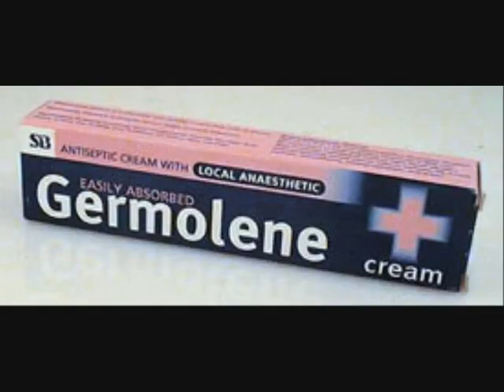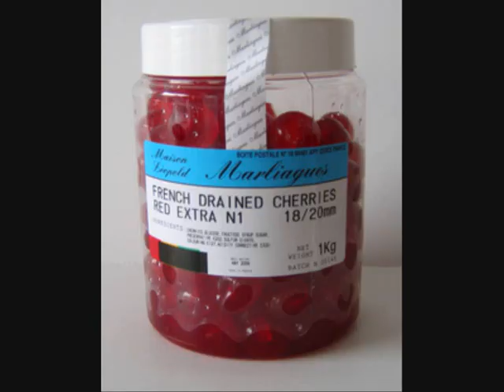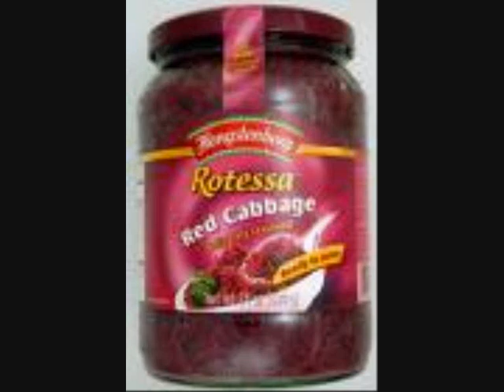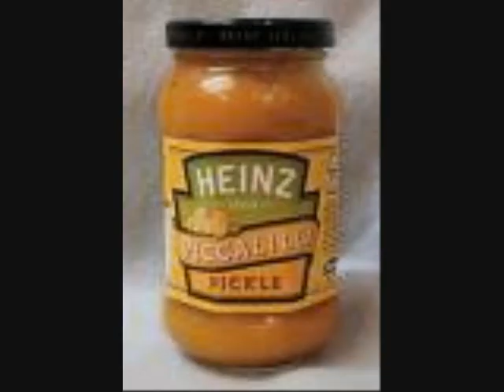Funny Christmas Song (British Christmas)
and Amazon MP3.com!:

As much as I love multi-culturalism, I thought it was a good time to celebrate the ancient and moving tradition that is British Christmas... with its arguments, bad presents, frozen turkey, blocked toilets and crap telly...

If you ever want to perform this song, please feel free but credit me, video it and let me see!

LYRICS:
British Christmas Song!
Ding dong chimes
It's Christmas Time
A special day for the Brits
Full of cheer
And home-brew beer
Carols that get on your tits till new yr

At home with the kids
They've been up since six
Everybody plays Ker-Plunk
Granny's on the sherry
And gets very, very, very
Very, very, very, very drunk.

Presents by the tree
What a sight to see
Santa put them there last night.
Kids are so excited
Till the Christmas tree ignited
I wish I hadn't bought cheap lights  (from Kwik-Save)

When the tree's less hot
We unwrapped what we got
Fire burnt the labels so who
they're from we know not.
One from Gran we hope
"Brut" soap on a rope
I got the game frustration
But I'm not sure I can cope!

Auntie's in tears
Been grateful for years
for a walnut and a tangerine
Grand dad's thrilled
with his bottle of pils
And a month's supply of Germolene

What a shock,
I got socks
And a jumper that is way too long
Who round here
Had the bright idea
Of hankies with initials on?

Mum's perfume
Kills flies in the room
And blinds the cat - oh dear
When Johnny tells
Mum her Charlie smells
He gets a clip round the ear.

Dad's all hype
With his brand new pipe
But he doesn't even smoke, oh well
He managed to singe
Off part of his fringe
And it's giving off a funny smell.

Dinner time is near
Biggest of the year
Try stuffing so much food in
Till its comes out of our ears
The table is too small
We have four chairs, that's all
Mum looks a fool on a high up stool
And I sit on the big Beach Ball.

The Tesco shop
Was such a flop
There's nothing like a panic buy.
With a trolley, rush about
Grab at least a ton of sprouts
Like the end of the world is nigh.

Frozen to the core
Turkey isn't thawed
Ahead, we never thought to plan.
Forgot the cranberry
But we found some glace cherries
And mixed them up with strawb'ry jam.
(It's the same thing)

Carrots chopped
Turnips topped
But sprouts we do not rush
On the boil they've been since Halloween
So they're liitle green balls of mush

Ate our meal
Now fat we feel
Granny's being sick.
Such a hoot
Playing Trivial Pursuit
Coz everybody is so thick (with the answers)

With a full belly
We see what's on the telly
We hope there's something new
But of course
It's the Wizard of Oz
And an episode of Dr Who (Tom Baker)

Before James Bond's on
The one where he hangs off a train
Roger Moore's
Acting is quite poor
But his eyebrows keep us entertained.

Christmas tea
Oh what will it be?
Turkey sandwiches if you please
Cabbage (red)
and sliced white bread
Piccalilli and a lump of cheese.

Stuffing cold
Sausage rolls
There's nothing we won't scoff
We'll even try
Those cheap pork pies
If the yukky jelly is picked off.

Eat Roses from a tin
Till you can't fit one more in
Granddad blocks the toilet
It's the fourteenth time he's been.
It's really time for bed
We doze on the sofa instead
Granny sleeps in a sleep so deep
We poke her coz we think she's dead.

Oh what a lovely day
Raise a glass of Mateus Rose
There really is nothing quite like
the British Christmas way
Such a lovely day,
Lets all shout "hooray!"
A BRITISH CHRISTMAS DAY!

Cheers

Vin